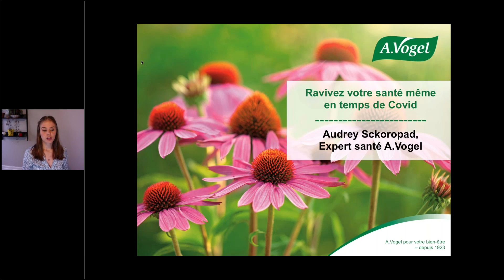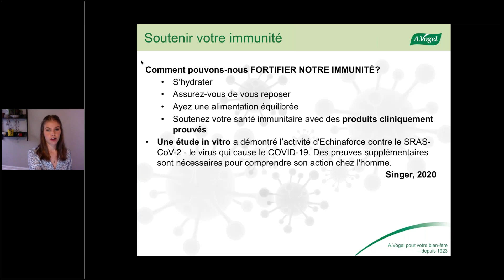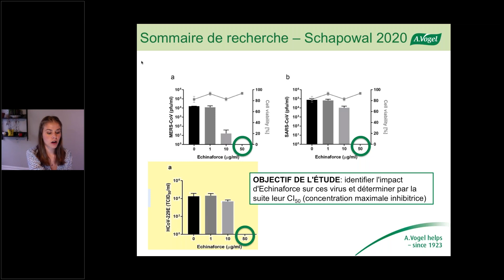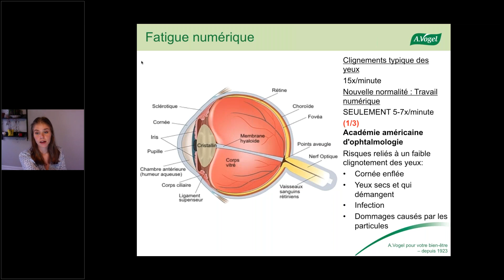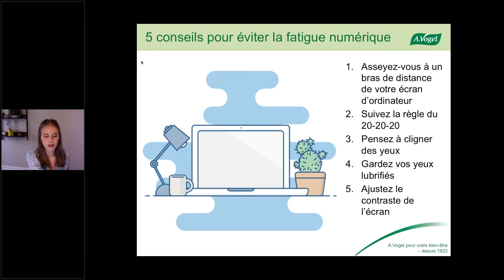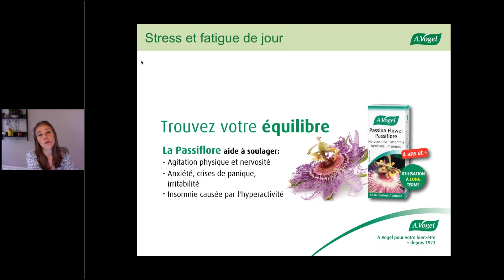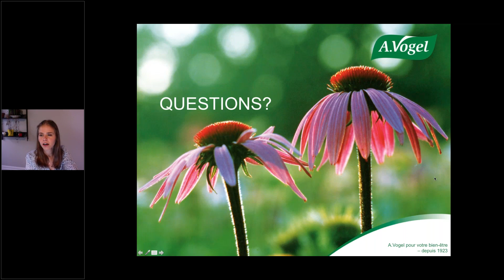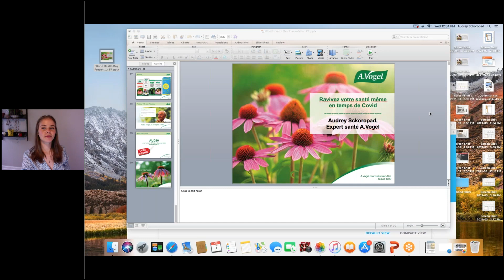Ravivez votre santé même en temps de Covid!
La COVID-19 a changé le monde et notre santé pour le meilleur et pour le pire. Découvrez comment et quoi faire pour reprendre le contrôle!

L'expert santé Audrey Sckoropad vous donnera des trucs et conseils sur les points suivants:
- Fatigue visuelle due aux appels - Zoom et les appareils digitaux
- Combattre le stress et améliorer son sommeil
- Maximiser sa nutrition